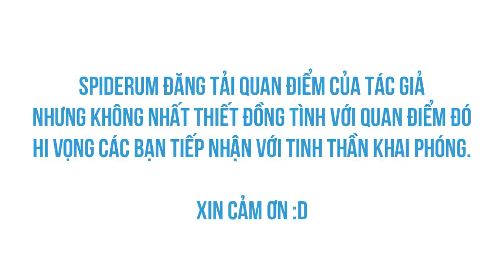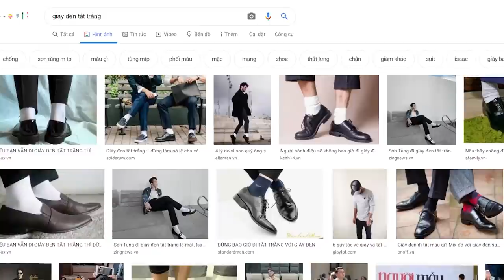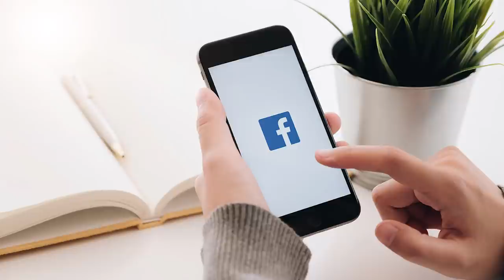NGUYÊN TẮC này nên được VỨT BỎ | Tornad | KHOA HỌC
Ghé Nhà sách Spiderum trên SHOPEE ngay thôi các bạn ơi:
NGUYÊN TẮC này nên được VỨT BỎ | SPIDERUM | Tornad | Kỹ năng tư duy

Bài viết: Giày đen tất trắng – đừng làm nô lệ cho các nguyên tắc